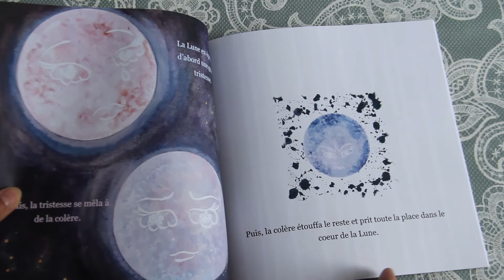Livre illustré La Lune et le Jardinier de Caroline Msika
Voici une petite vidéo de présentation de mon livre illustré pour enfants La Lune et le Jardinier. Vous pourrez découvrir quelques étapes de la conception des illustrations et je vous en montrerai quelques pages.

  Je vous souhaite un joli moment!
Vous pouvez vous procurer La Lune et le Jardinier en cliquant